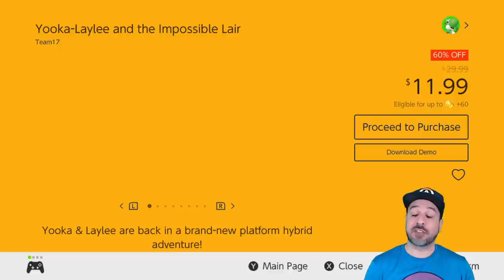AMAZING Nintendo Switch eSHOP SALE ON NOW (PART 2), December 2020 Great eSHOP Deals!!